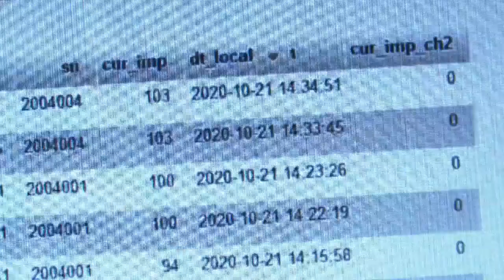Встановлюємо контроль за розливом мінеральних вод!